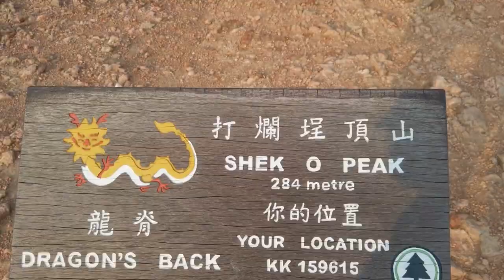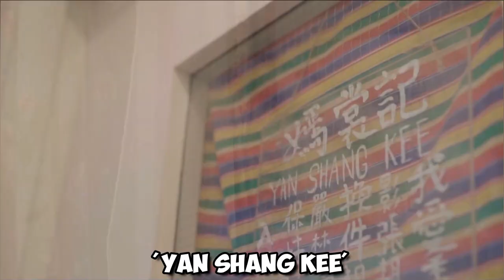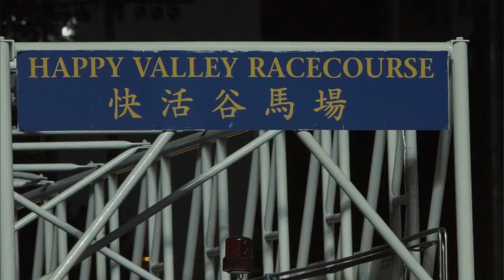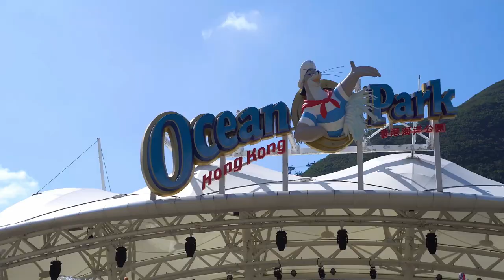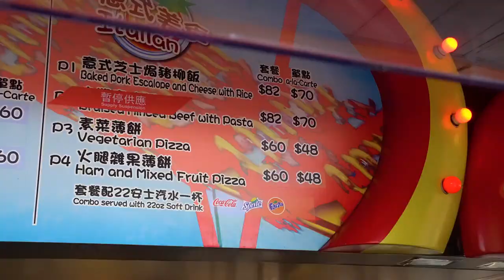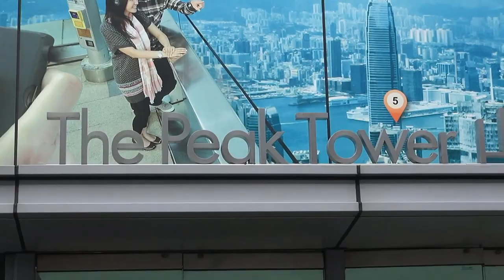HONG KONG Exclusive Travel Guide: TOP 10 Things to Do in HONG KONG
Among the most popular tourist destinations in the world, Hong Kong ranked 11th. There's no need to worry about finding the best destination in Hong Kong when you're there. With so many shopping centers, historical sites, and natural tourism spots in Hong Kong, it is possible to spend a lifetime exploring this city.

If you’re curious about those places, here are the TOP 10 Things to do in HONG KONG.